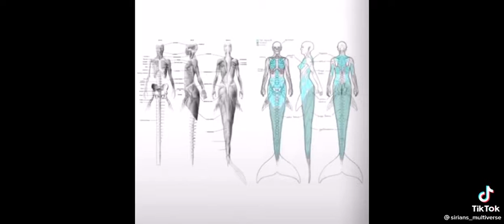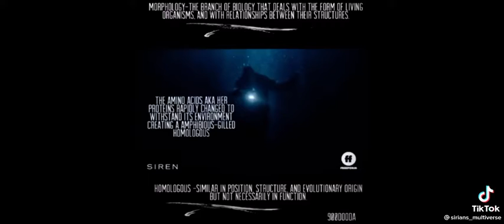YOU COME FROM THE WATER 👁